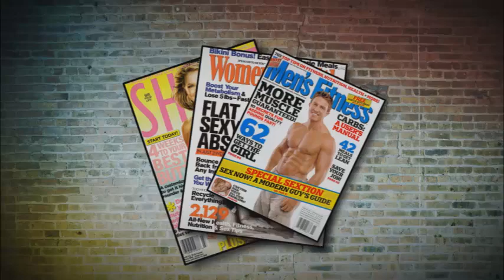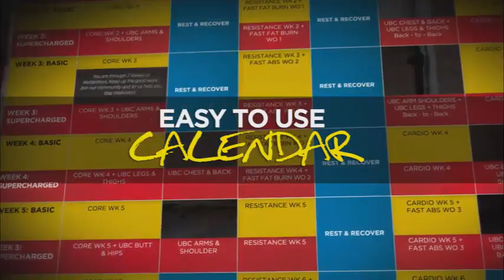KETTLEWORX TEASER 041713 WEB